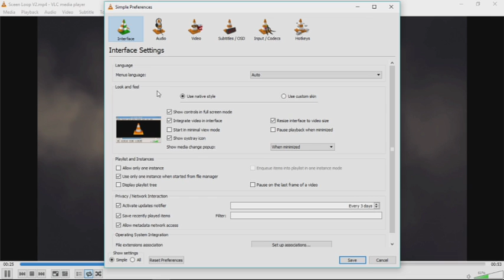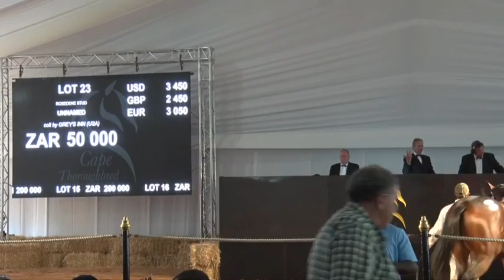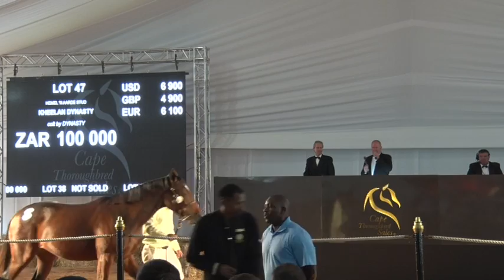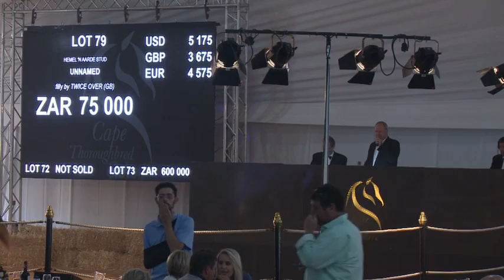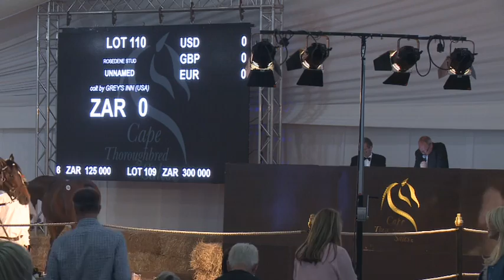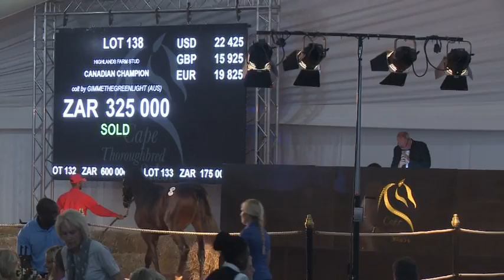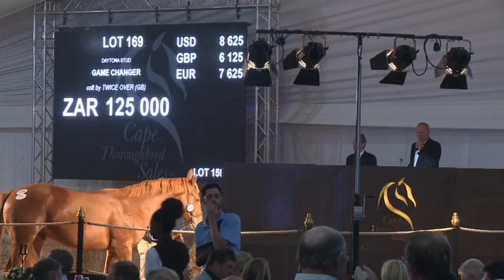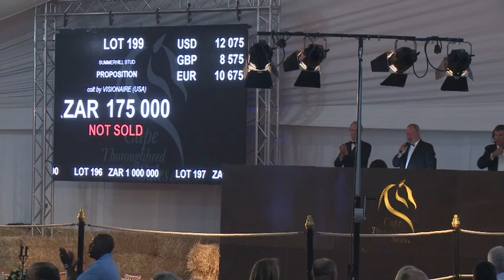Emperors Palace Select Yearling Sale 2016